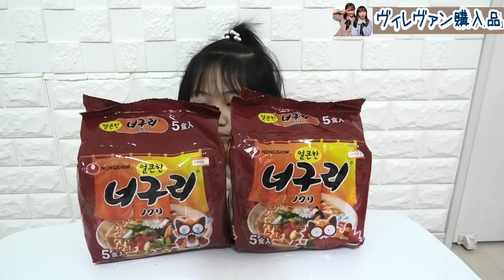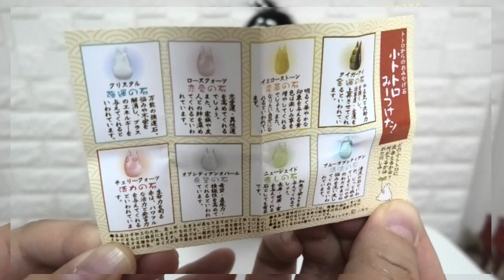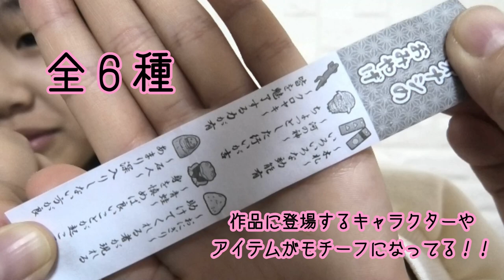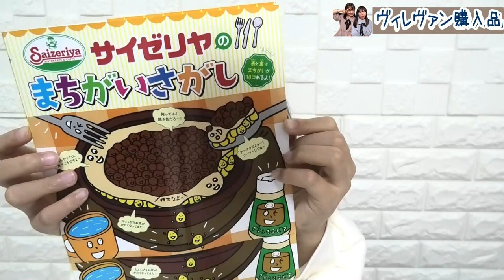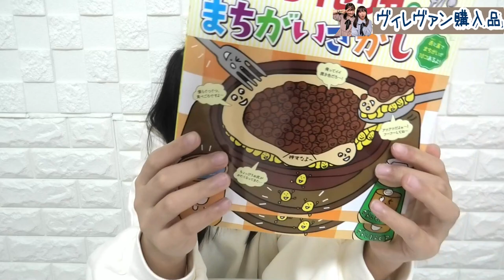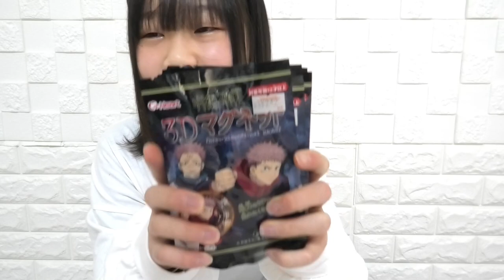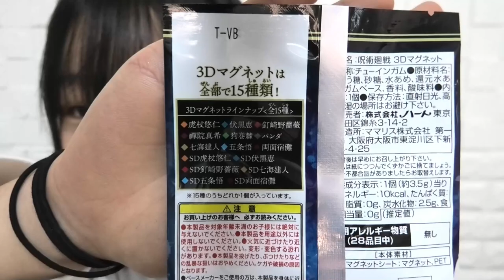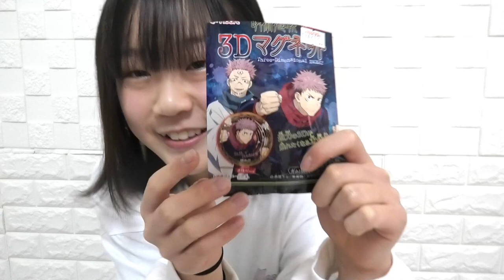【ヴィレヴァン購入品】ヴィレッジヴァンガードで珍商品？！買ってみたので紹介します！